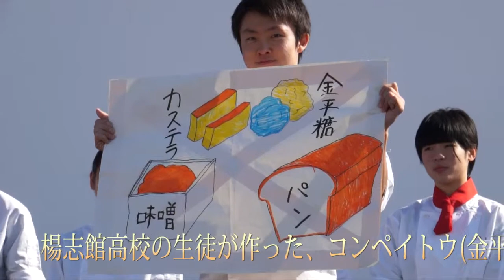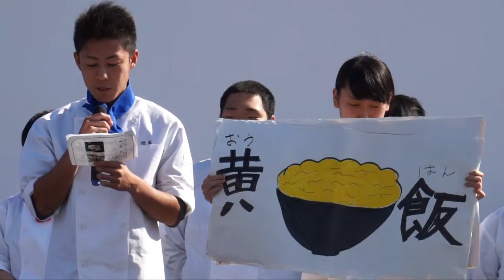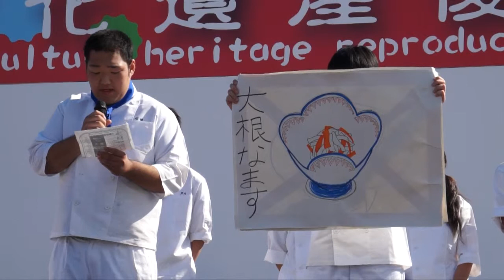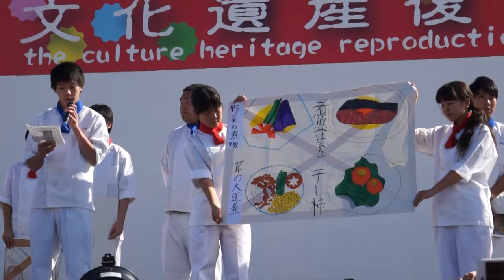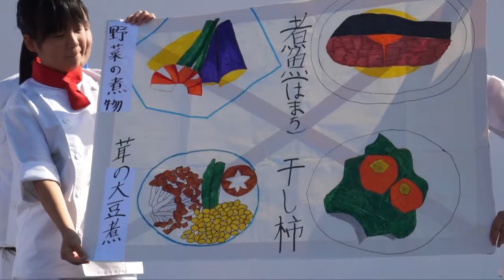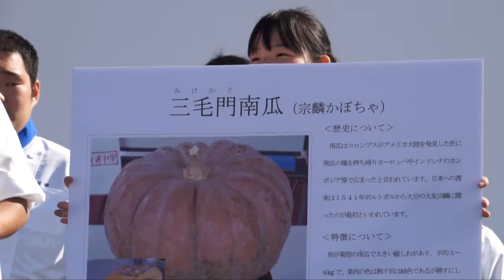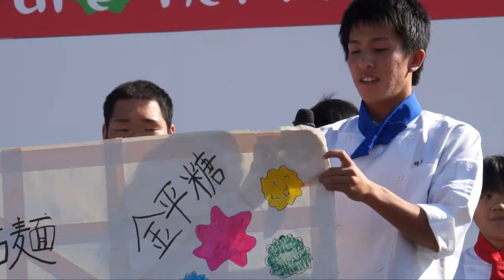文化遺産復刻祭 「食」 楊志館高校調理科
イベント関連ビデオ
「大分の地に古くから伝わる伝統と文化。いま、若者たちによる未来へのチャレンジがはじまる」をテーマに開催するイベントがありました。
文化遺産を活かした地域活性化事業として、伝統芸能の披露や豊後府内の「衣」「食」「書」「唱」「茶」文化継承と復刻のプロジェクトです。
楊志館高校調理科の皆さんによる大友御膳の発表です。
実際に作った御膳は展示ブースに展示されていました。
味付けはとても薄味ということでしたが、今の時代に食べてもおいしそう！と思うくらい豪華な御膳でした！
楊志館高校の生徒が作った、コンペイトウ(金平糖)の無料配布が行われ盛況でした。